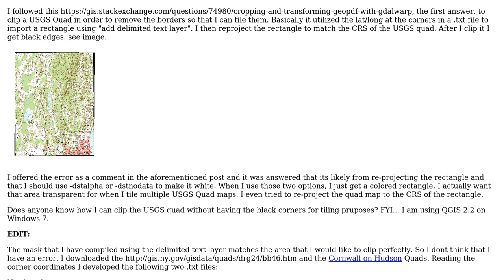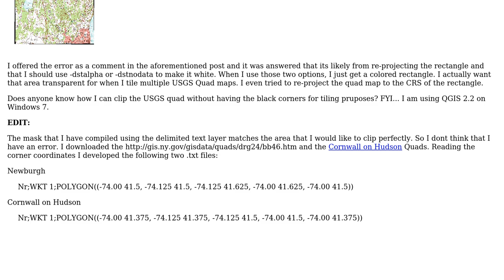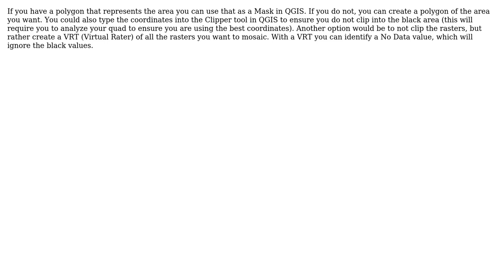GIS: Cropping with GDALWarp in QGIS (2 Solutions!!)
GIS: Cropping with GDALWarp in QGIS

With thanks & praise to God, and with thanks to the many people who have made this project possible! | Content (except music & images) licensed under CC BY-SA | Music | Images & others | With thanks to user Ryan Garnett user LandArch user AndreJ and the Stack Exchange Network Trademarks are property of their respective owners. You are responsible for your own actions.